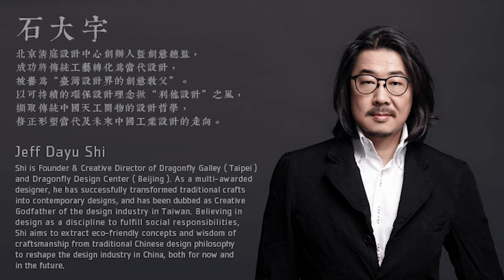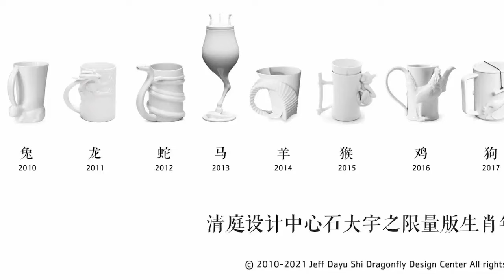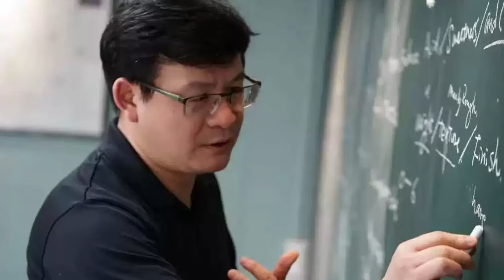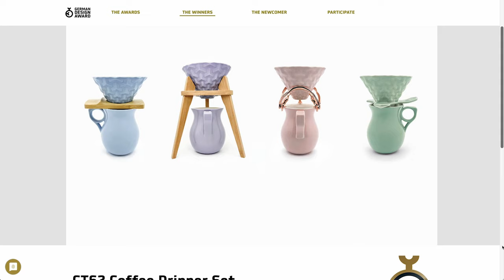EP44 รีวิวDS62/CT62ไขปริศนาการออกแบบทั้งหมดแบบไม่กั๊กพร้อมสูตรชง | 評測DS62/CT62 玉龍鱗、山文濾杯｜BUNista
🇹🇭รีวิวดริปเปอร์DS62และCT62 Box set รับปีมังกร ดริปเปอร์ดีไซน์สวยและใช้ดี ออกลวดลายด้านนอกโดยนักออกแบบชื่อดังของไต้หวันคุณ Jeff Shi-dayu และร่องด้านในสำหรับชงกาแฟโดยหัวหน้ากรรมการการแข่งกาแฟระดับโลกคุณ Jake Hu รีวิวแบบไม่กั๊ก ข้อดีข้อเสียข้อแนะนำในการชง พร้อมสูตรชงให้อร่อยได้ง่ายๆ🇹🇭

🇬🇧🇺🇸【For other languages CC, please select "Auto-translate" in setting menu(Youtube Web base) Full review Dripper DS62/CT62 & Tulip Sensory mug. Neatly designed by a famous Taiwanese designer, Jeff (Shi-dayu) collaborated with World Coffee Event head judge, Jake hu.  The dripper is designed to eliminate unintentional by pass, channeling, and maintain optimum flow rate.  These factors will assist you to achieve consistency in you cup】  🇺🇸🇬🇧

🇨🇳🇭🇰🇲🇾🇸🇬🇹🇼【中文字幕請於設定，自動翻譯字幕選項】清庭設計中心所出的兩款「山文以及玉龍鱗」濾杯，及郁香杯評測🇨🇳🇭🇰🇲🇾🇸🇬🇹🇼

Chapter:
00:00 Intro
01:04 แนะนำDragonfly design center 介紹清庭設計中心
04:19 แนะนำจุดเริ่มต้นการออกแบบdripperCT62 介紹山文濾杯CT62設計概念
05:14 แนะนำแนวคิดการออกแบบชุดdripperCT62(ดริปเปอร์,ถ้วยชิม,ขาตั้ง) 介紹山文(CT62)濾杯組(濾杯、品杯、支架）設計概念
11:05 แนะนำแนวคิดการออกแบบชุดdripper DS62(ดริปเปอร์,ถ้วยชิม,ขาตั้ง) 介紹玉龍鱗(DS62)濾杯組(濾杯、品杯、支架）設計概念
14:43 จุดเด่นของดริปเปอร์ที่มีผลต่อการชงกาแฟ 濾杯對於沖煮咖啡功能設計特點
16:35 สาธิตวิธีและแนะนำสูตรการชงกาแฟ 沖煮方法實際演練以及配方介紹
17:35 ชิมรสชาติกาแฟ 品嚐咖啡風味
18:34 สรุปหลักการณ์ ข้อแนะนำในการใช้งาน ข้อดีข้อเสียของดริปเปอร์ 沖煮原則、使用方法建議以及使用心得，濾杯的優缺點
20:30 Ending